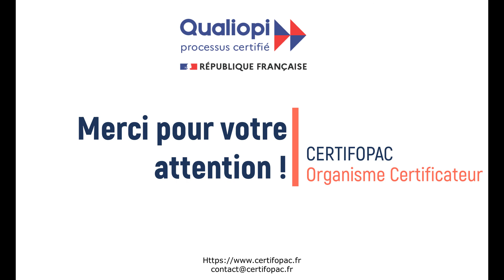Les organismes multi-sites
Vidéo traitant des organismes multi-sites. Qualiopi quand on est multi-site.